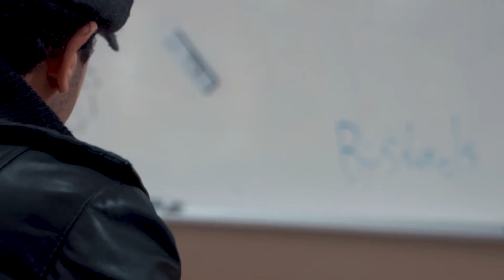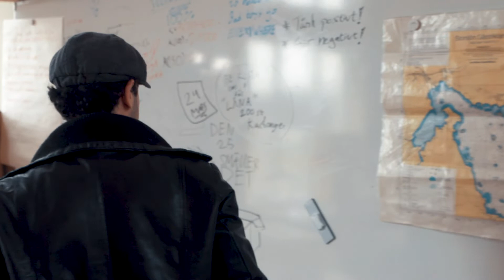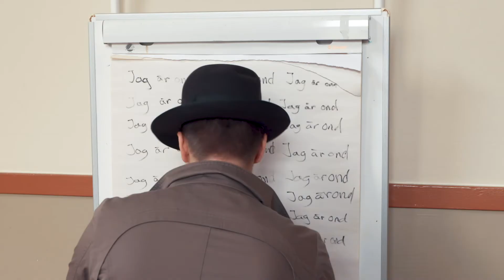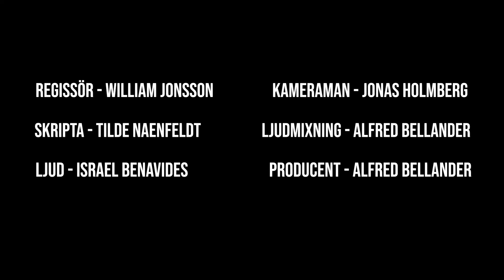Robert - världens bästa detektiv.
Slutproduktion av årskurs tre våren 2019.
Manus och regi av William.
Redigering av Jonas. Scripta och scenografi av Tilde.
Producent var Alfred.